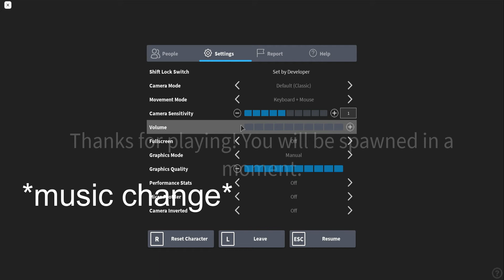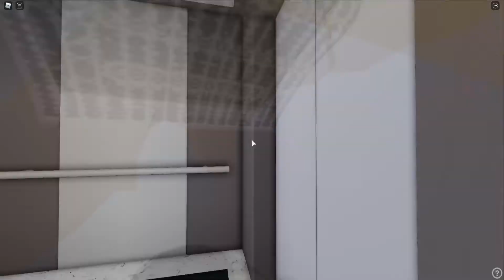Confidential Power Core - Startup | Roblox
confidential?